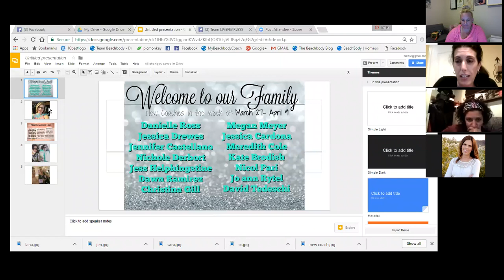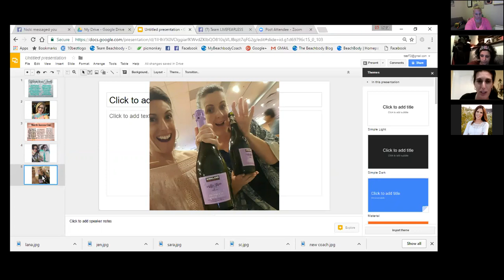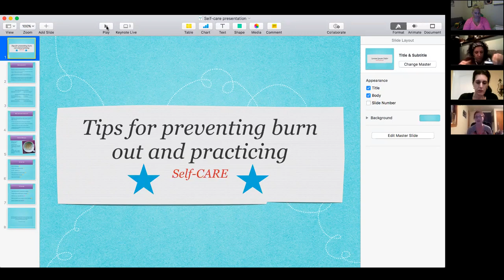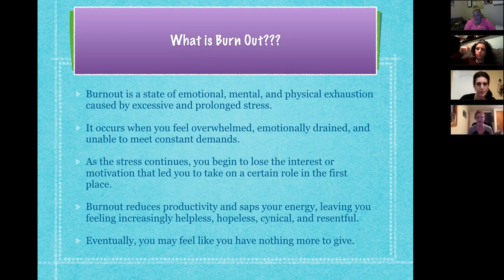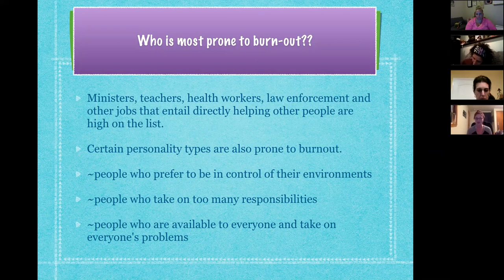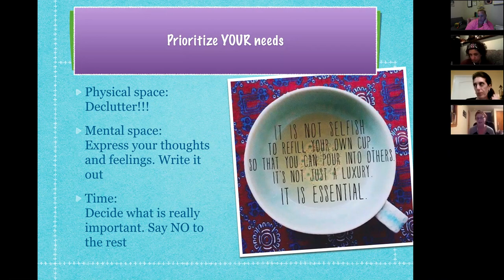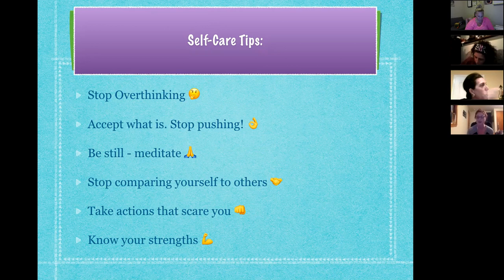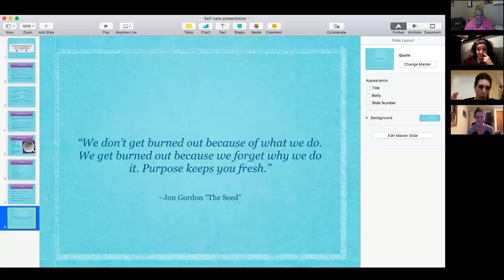Lana Shiparo: Self Care